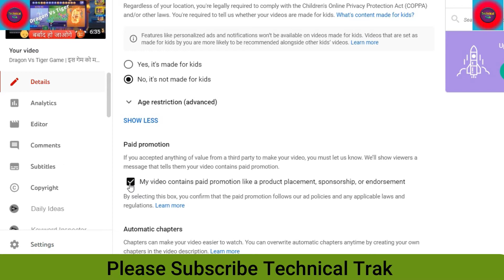YouTube Big Update by Indian Govt. | Ye to Bahut galat kiya 😮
नमस्कार दोस्तों , इस  वीडियो में  मैंने आपको  youtube ke naye update ke bare main bataya hai jo, indian govt. ne lagaya hai. wo hai jurmana. ab ye jurmana kispe lagega ? kyun lagega ? iske liye aap ye video pura watch karna apko pata lag jayega. hamare channel ko subscribe karke hume support jarur kare. aur is video ko apne circle main share kare.

Rs 400 Neckband vs Rs  1500 Neckband | Real Vs Fake 🎧 Shocking Results 😱

Best Wireless Earphone
boAt Rockerz 255 Neo

Realme Buds Bluetooth Wireless
boAt Rockerz 330ANC Bluetooth Neckband

Best Mobile Holder for Tripod

Pexpo School Water Bottle

Amazon Link Mi Trimmer

Sansui 7 kg Semi Automatic Top Load

MarQ By Flipkart 7 kg Semi Auto Top Load

MarQ By Flipkart 6 kg 5 Star Rating Semi Automatic Top Load White, Maroon

MarQ By Flipkart 6 kg Fully Automatic Top Load Grey

MarQ by Flipkart 7.5 kg 5 Star Panasonic Technology Fully Automatic Top Load
Haier 6.5 kg 5 star Ariel Wash Fully Automatic Top Load

boAt Airdopes 441

Best Buy Link at Flipkart-
boAt Airdopes 381

Mini Speaker WS-887
Speaker WS 887 with FM Radio
PTron Fusion 10 Watt 2.0

mysasta ws-887 10 W Bluetooth Speaker